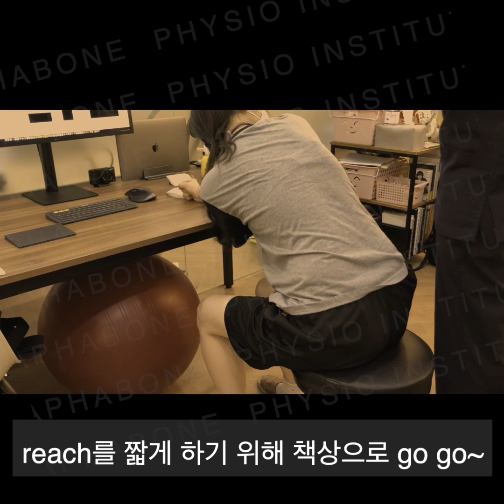허리통증 해결 방법 !!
영상이 도움이 되었다면,  [구독]  과  [좋아요] 꾹꾹 눌러주세요^^